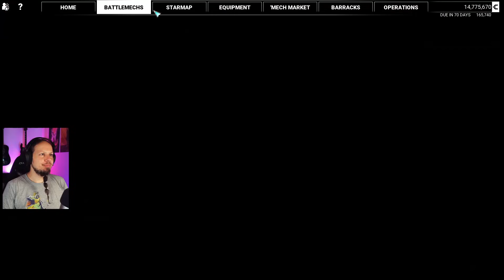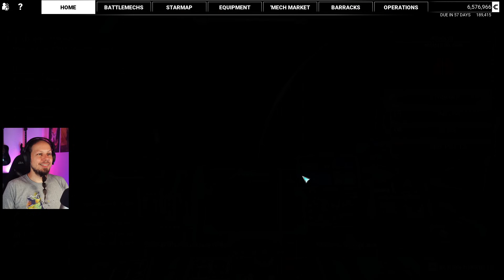To Tikonov and beyond! - Mechwarrior 5: Mercenaries DLC Legend of the Kestrel Lancers 4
Welcome to Mechwarrior 5: Mercenaries DLC "Legend of the Kestrel Lancers" playthrough. In this video I will show you the gameplay of a full missions as well as the MechLab where you customize your Battlemechs. Mechwarrior 5: Mercenaries is a game about stompy Mech action. You take command of a mercenary company and try to grow your income, salvage Mechs and hire Mechwarriors. The game includes a campaign with a vast storyline.